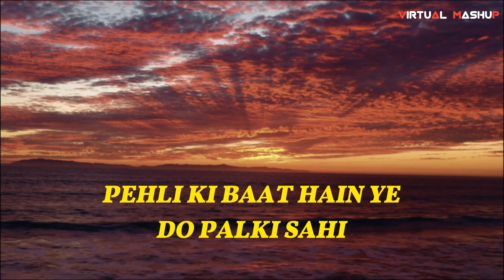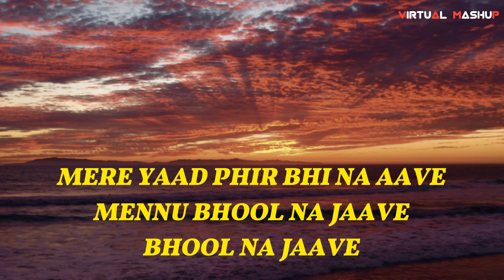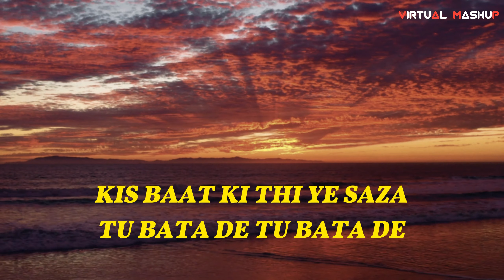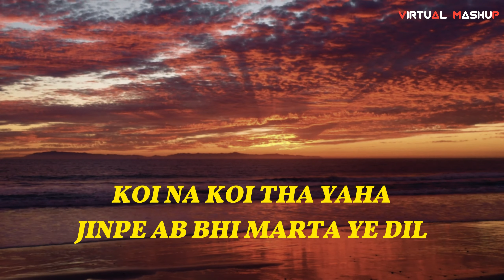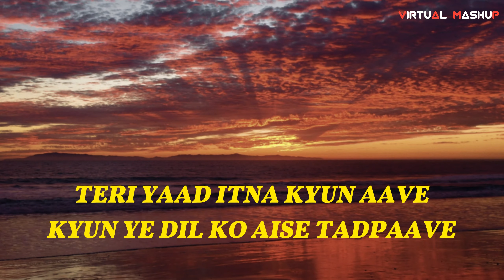Jaane Kyun (Lyrics) ||Tanveer Evan|| (8DAudio) @TanveerEvan Virtual_Mashup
Jaane Kyun (Lyrics) | Tanveer Evan |  @TanveerEvan   @VirtualMashup_YT

» Use Headphones To Better Experience 🎧
• Jaane Kyun - Tanveer Evan (Official.

• Song : Jaane Kyun
• Artist : Tanveer Evan
• Singer : Tanveer Evan
• Lyrics & Tune : Tanveer Evan
• Music Composition : Tanveer Evan
• Mix & Mastered : ZAYEM
• Guitar : Mohammed Khokon
• Label : Te Records

❤️For best feel use headphone🎧🎧🎧

  Keep  Support  And Take  Love❣️

 LYRICS :
Jaane kyun ye lage ke
Hum mile kahi
Pehli ki baat hain ye
Do pal ki sahi
Raatein jagu andhere
Bina tere adhure
Kaise jiyoon bataave, bataave
Tu lana vo beeti yaadein
Barsaaton ki voh saari raatein
Mere yaad phir bhi na aave
Mennu bhool na jaave
bhool na jaave
Teri yaad itna kyun aave
Kyun ye dil ko aise tadpaave
Har raat itni rulaave
hai main mar jaawaan
Aise bhi kya tha gila shikwa
Jo tu mujhe kabhi na mila
Kis baat ki thi ye saza
Tu bata de, tu bata de
Main raat bhar, yun jaag kar
Kyun phone par
Bas teri tasveeron ko dekhu
Aur dhoondhu vo
guzra hua beeti pal saari
Main kaise bhooladu
Main kaise sab bhooladu
Voh baatein, beeti yaadein
jo rulaaye humein abhi bhi
In raahon pe, in ragon pe
tera saaya bas gaya hain
bhool na jaave
Koi na koi tha yaha
Jiske liye hum jee rahe
Jinpe ab bhi marta ye dil
Na jaane voh kaisa andhera sa
saaya de gaya
Na jaane  voh kaisa adhoora sa
Yaadein ban geya
Voh kahi toh hain
voh kahi door hai
Par mera hai
mera hai mera hai